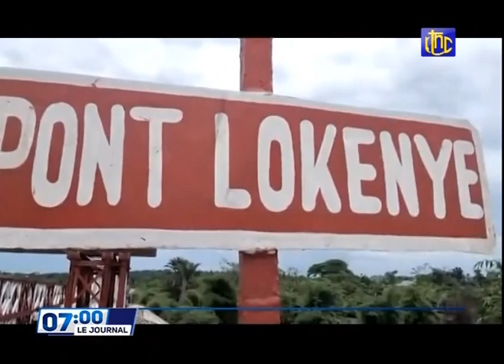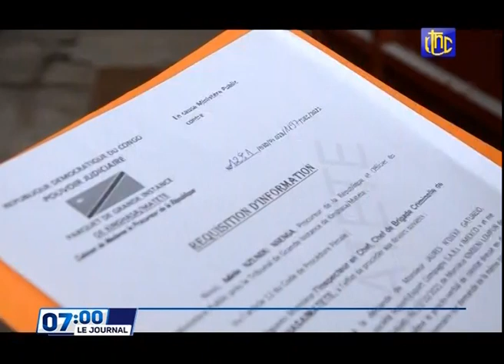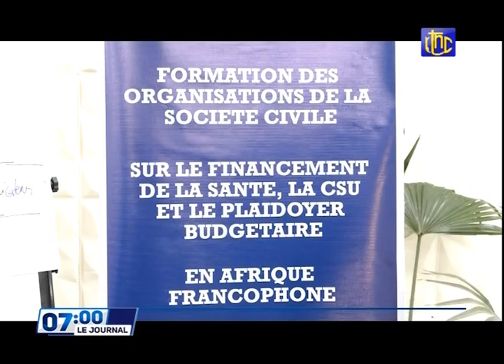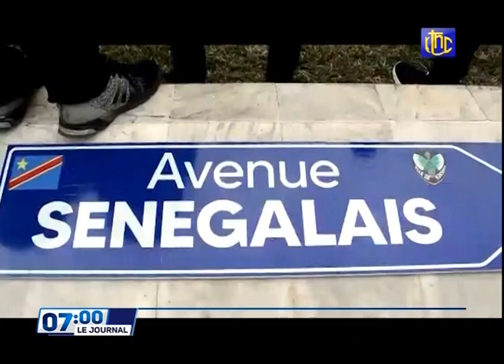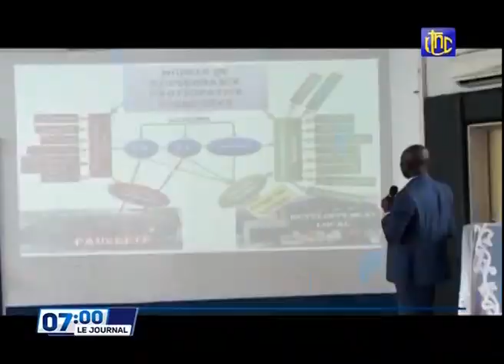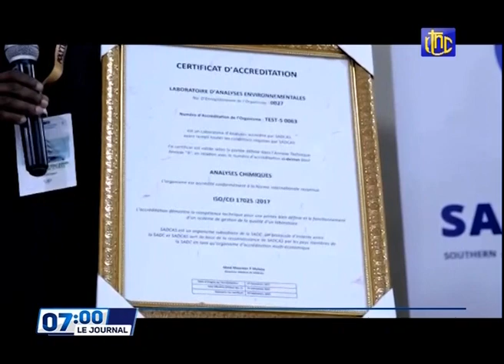🔴RDC : SUIVEZ LE GRAND JOURNAL DE CE LUNDI 25.10.2021 RTNC EDITION 07H00